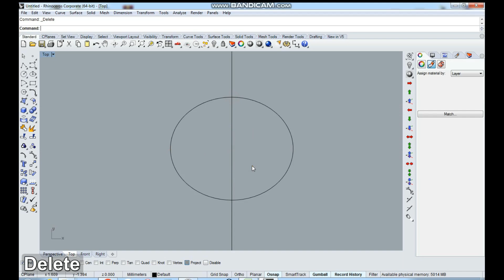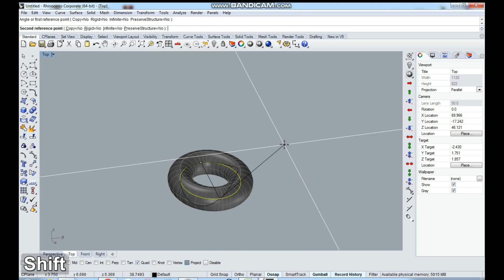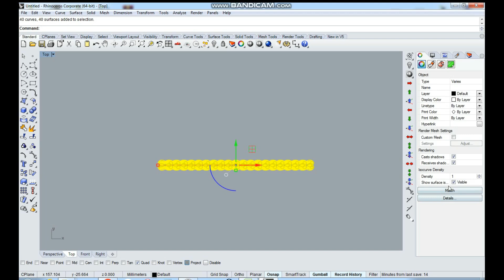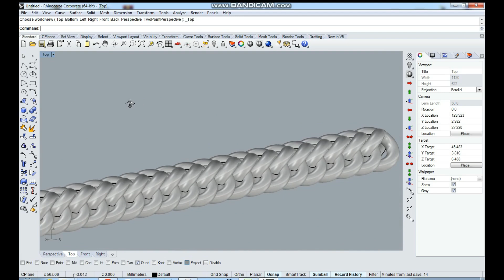How to make chain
In this video we will learn to create chain with rhino 5! how to make chain with rhino 5.chain making with rhino 5.How to make chain with rhino 5.